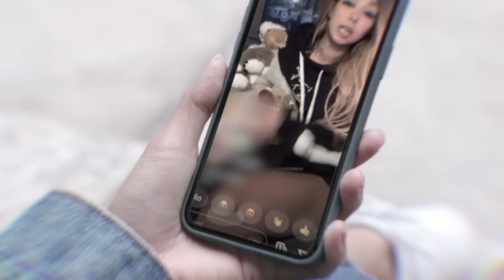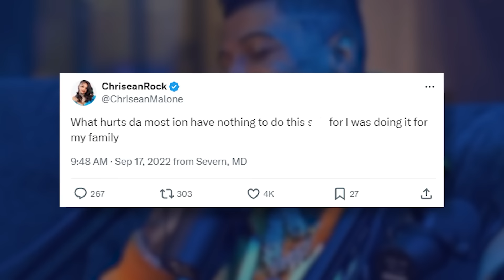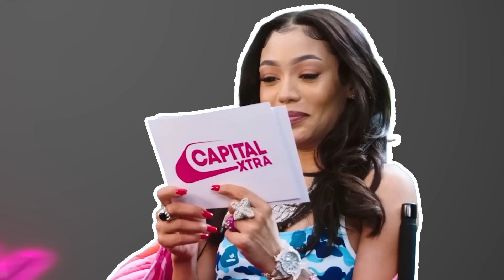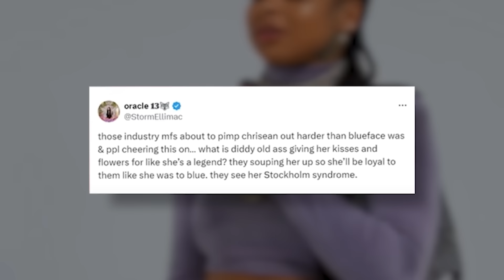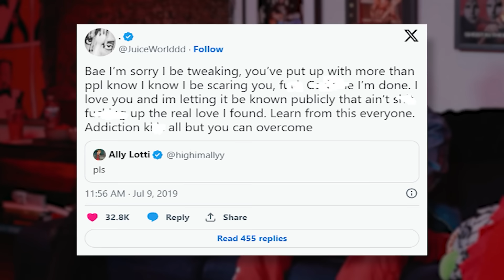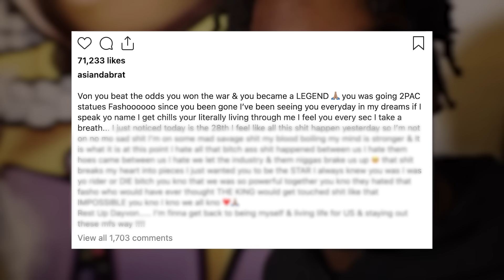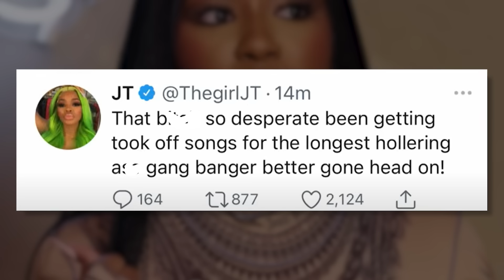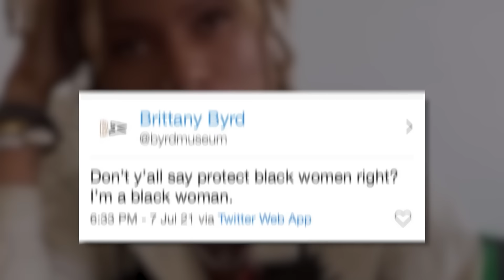Rap's Most Disturbing Women